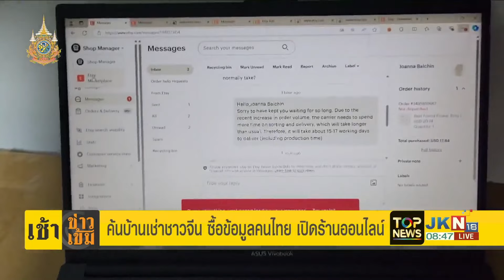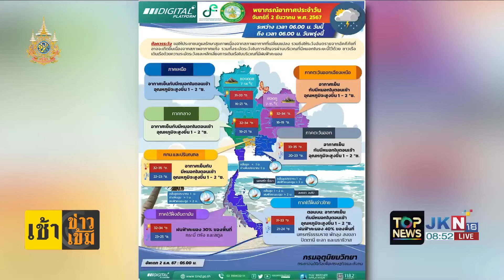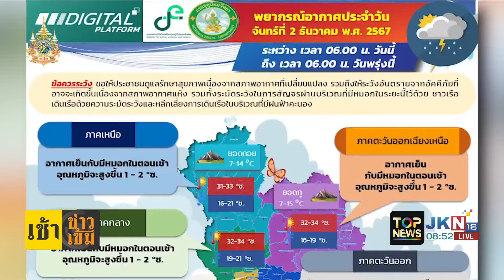กรมอุตุเตือน 3-5 ธ.ค. ภาคใต้เฝ้าระวังฝนตกหนัก ซ้ำเติมน้ำท่วม | เช้าข่าวเข้ม | ช่วง 1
ข่าวเด่น เช้าข่าวเข้ม | 2 ธ.ค. 67 | ช่วง 1

- พระราชินี ทรงร่วมกิจกรรมวิ่งผ่าเมือง Amazing thailand Marathon Bangkok 2024
- ชื่นชม ผู้ช่วยแพทย์สาว เก็บกระเป๋าเงิน-ทองคำ ค่าร่วม 1.5 แสน ส่งคืนเจ้าของ
- ตร.ล้อมล่าโจร บุกชิงทองร้านกลางเมืองพัทยา เจอสายสืบโดดรถหนีวิ่งเข้าป่า
- ค้นบ้านเช่าคนจีนย่านปากเกร็ด ตั้งฐานซื้อข้อมูลคนไทย ทำร้านค้าออนไลน์ ตุ๋นขายของทิพย์
- ภาคใต้ยังไม่หมดเคราะห์ กรมอุตุเตือน 3-5 ธ.ค. ฝนตกหนัก ซ้ำเติมน้ำท่วม
- "ยะลา-ปัตตานี" น้ำเริ่มลด แต่หลายจุดยังถูกท่วม